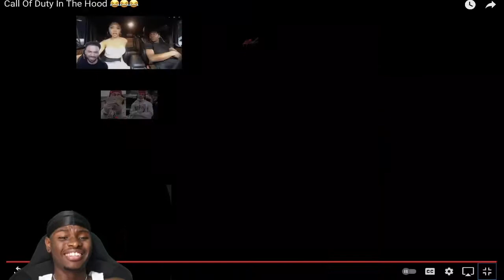Slime Ball MK (Call Of Duty In The Hood 😂😂😂) REACTION!!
2021 we about to go crazy Road to 1k.

I Caught My Friend Beating His Meat In My Room Then This Happened... Must watch | 2IRONIC

Basket Ball Content

    Follow Meh

🟣PSN-YT2IRONIC

slimeball mk song,
slimeball mk cheat on me,
slimeball mk reaction,
slimeball mk die laughing,
slimeball mk music,
slimeball mk interview,
slimeball mk funny moments,
slimeball mk old heads,
slimeball mk a killing song,
slimeball mk album,
slimeball mk autozone,
slimeball mk a killing song reaction,
slimeball mk a killing song lyrics,
slimeball mk at school,
slimeball mk acting,
slimeball mk arrested,
slimeball mk back it up,
slimeball mk baby momma,
slimeball mk bout dat,
slimeball mk beatbox,
slimeball mk bad grades,
slimeball mk blueface remix,
slimeball mk beef,
slimeball mk brother,
slimeball mk comp,
slimeball mk cheat on me reaction,
slimeball mk call of duty,
slimeball mk coach,
slimeball mk city girl,
slimeball mk cheat on me dance,
slimeball mk changed,
slimeball mk die laughing reaction,
slimeball mk die laughing instrumental,
slimeball mk demons,
slimeball mk dead bodies,
slimeball mk drunk,
slimeball mk dad,
slimeball mk die,
slimeball mk ease my way up,
slimeball mk English,
slimeball mk chuck e cheese,
slimeball mk football,
slimeball mk fight,
slimeball mk freestyle,
slimeball mk first gun,
slimeball mk first day of school,
slimeball mk family,
slimeball mk football highlights,
slimeball mk gun,
slimeball mk gazer,
slimeball mk ghetto,
slimeball mk gang signs,
slimeball mk grocery store,
slimeball mk grades,
slimeball mk g herbo,
slimeball mk gif,
slimeball mk how dudes act,
slimeball mk how rappers be,
slimeball mk high,
slimeball mk hiv,
slimeball mk hood relationship,
slimeball mk high school,
slimeball mk homeless,
slimeball mk heartbreak,
slimeball mk in walmart,
slimeball mk ig live,
slimeball mk in store,
slimeball mk indian,
slimeball mk in jail,
slimeball mk i got aids,
slimeball mk impression,
slimeball mk jail,
slimeball mk job,
slimeball mk jasmine,
slimeball mk just a love song,
slimeball mk jewelry,
slimeball mk killing song,
slimeball mk killing song reaction,
slimeball mk kill,
slimeball mk kevin gates,
slimeball mk killer,
slimeball mk kill the bug,
slimeball mk tay k,
slimeball mk live,
slimeball mk lil baby,
slimeball mk lil uzi vert,
slimeball mk last day of school,
slimeball mk lying,
slimeball mk lose a fight,
slimeball mk love song,
slimeball mk lick,
slimeball mk music video,
slimeball mk michael,
slimeball mk mad,
slimeball mk mom,
slimeball mk mumble rap,
slimeball mk making up words,
slimeball mk mannequin,
slimeball mk nba youngboy,
slimeball mk nle choppa,
slimeball mk nfl dreams,
slimeball mk nba youngboy be like,
slimeball mk new videos,
slimeball mk new song,
slimeball mk new girlfriend,
slimeball mk nerds,
slimeball mk wild n out,
slimeball mk on live,
slimeball mk open the door,
slimeball mk old town road,
slimeball mk old videos,
slimeball mk ok doe,
slimeball mk old man,
slimeball mk on the phone,
slimeball mk prison,
slimeball mk pregnant,
slimeball mk phone,
slimeball mk public,
slimeball mk playing football,
slimeball mk period,
slimeball mk play me,
slimeball mk slatt,
slimeball mk rap,
slimeball mk robbery,
slimeball mk rappers be like,
slimeball mk rod wave,
slimeball mk roast,
slimeball mk robbery gone wrong,
slimeball mk rappers,
slimeball mk spiritual,
slimeball mk subway,
slimeball mk spanish,
slimeball mk school,
slimeball mk song reaction,
slimeball mk store,
slimeball mk slatt family,
is slimeball mk disabled,
is slimeball mk really slow,
slimeball mk try not to laugh,
slimeball mk twin,
slimeball mk type beat,
slimeball mk trippie redd,
slimeball mk try not to laugh reaction,
slimeball mk tiktok,
slimeball mk track,
slimeball mk uncle,
slimeball mk up or down,
slimeball mk uzi,
slimeball mk ugly,
slimeball mk uk,
slimeball mk crazy uncle,
slimeball mk break up,
slimeball mk voice,
slimeball mk vines,